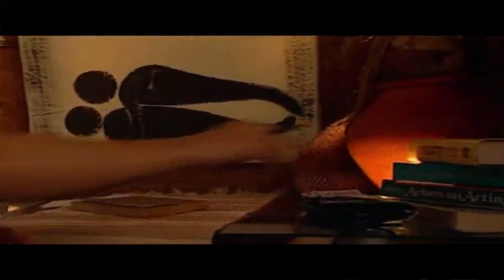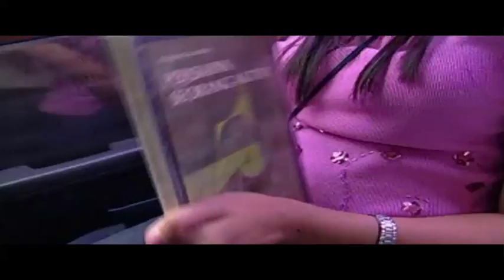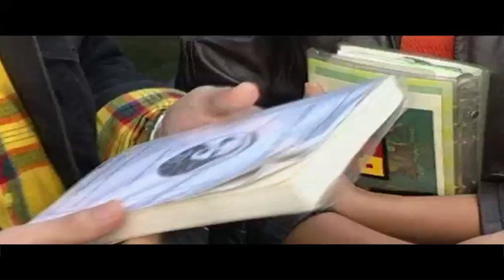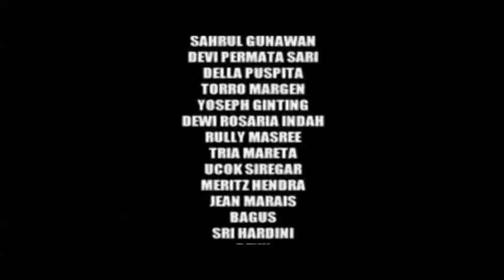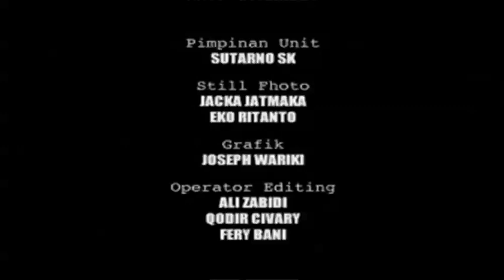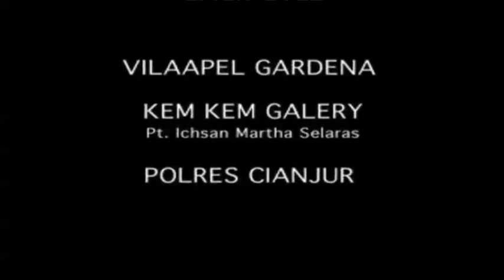Gara-gara shooting jadi Jatuh Cinta pada Pandangan Pertama (Full Movie)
"Ciuman Cinta Romeo"
filmtelevisi ini adalah satu-satunya film yang berhasil menyajikan adegan romantis real ciuman tanpa sensor. Mungkin waktu itu orang badansensor atau broadcast sudah tidak bisa memotong adegannya karena terlalu asik larut menikmati adegan, well who knows?

Screenplay and Directed by Handre Sastrosoegito.
Menyutradari adegan romantis, selain butuh ketrampilan khusus, sutradara juga harus piawai dalam menentukan angle dan berpengalaman dalam bercinta "tanda petik" serta harus cerdik dalam mengatur "Pengadeganan atau Mise en Scène"

Cerdik bukanlah teori film, cerdik yang di maksud di sini adalah satu pemikiran atau cara yang mungkin tidak lazim karena cara ini tidak ada dalam buku teori ilmu apa pun, kecuali hasil buah pikiran dari sang kreator atau sutradara. Saya pernah memperatekan satu cara atau teori yang tidak lazim waktu membuat beberapa adegan romantis gaya Romeo dan Juliet di Film Televisi ini.

Caranya tidak akan saya ceritakan di sini, karena itu akan butuh tulisan yang panjang. Tapi kalau mungkin dari kalian ada yang ingin tahu cara "cerdik" apa yang saya gunakan, kalian bisa cari dan lihat TutorialFilm saya di

Dengan kecerdikan itu saya berhasil membuat adegan romantis dan adegan real ciuman tanpa trick/tipuan angle camera serta cheating adegan atau scene. Yang mana adegan itu berhasil lolos sensor dan tayang di broadcast Indonesia.